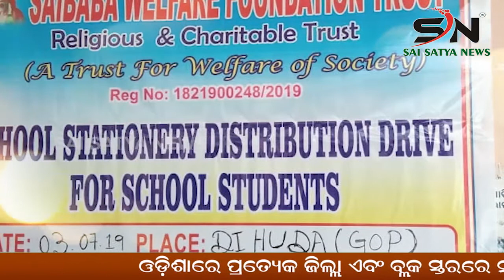NABARANGPUR : ଧାନ ବିକ୍ରି ହେଉନଥିବା ଯୋଗୁଁ ଧାନ ଚାଷୀ ଚିନ୍ତା ରେ |ODISHA |SN_NEWS